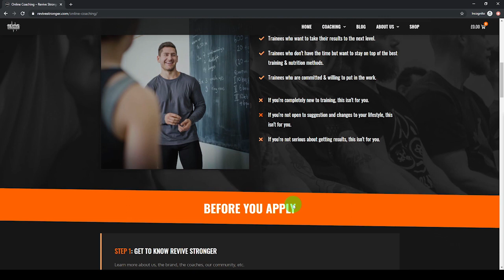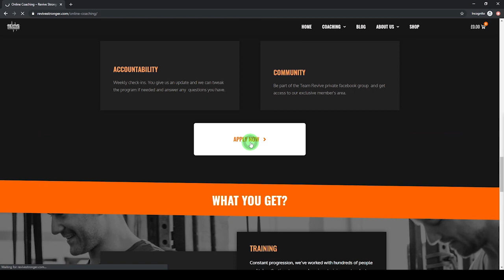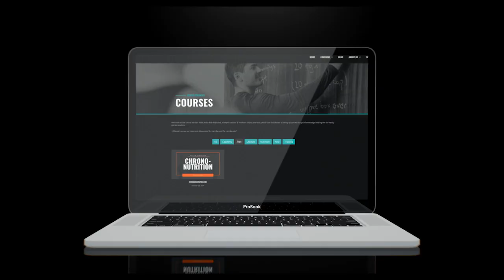188: Mike Israetel - Genetics & Bodybuilding: Play the genetics card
Mike is back with another Q&A!
This time we're talking about genetics, resensitisation, how to gauge MEV and changes in the exercise science world.

Timestamps:
00:23 When is the genetics card appropriate to bring up
11:39 Results and genetics. They got to the point despite of what they do and not because of what they do
17:06 What if the training actually was the best thing for an individual even if that contradicts our common understanding
22:45 How to take someone from a poor training & nutrition mindset to a great one
32:37 Central fatigue impacting longterm progression? Or is it just an acute sensation
35:46 Utility in training past failure, especially in the week before a deload?
42:23 Drop-in fatigue throughout a meso
48:02 How long does it take for a muscle to be fully resensitised and ready to go
51:14 Active recovery vs. longer maintenance phases
57:42 How to gauge signs of MEV? Relative intensity vs. volume
01:05:39 What's to come in 2020 and exercise science development

Our Ebooks!